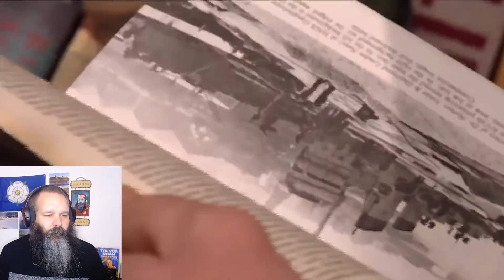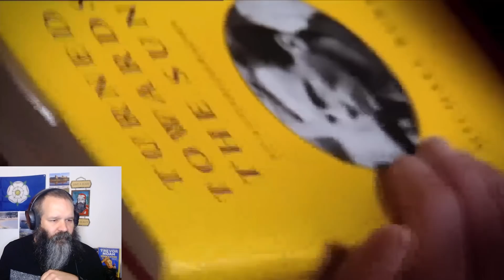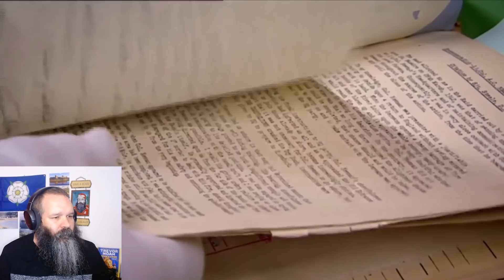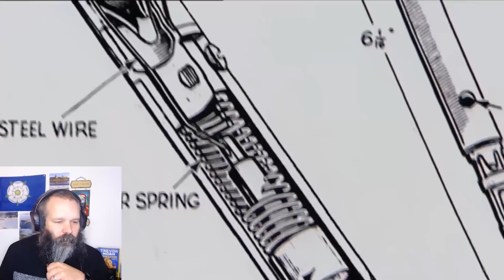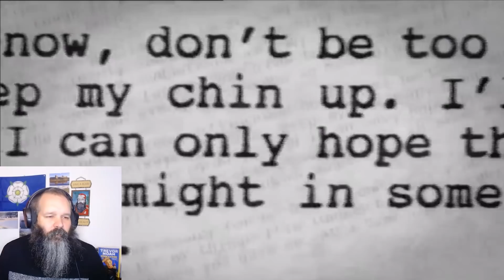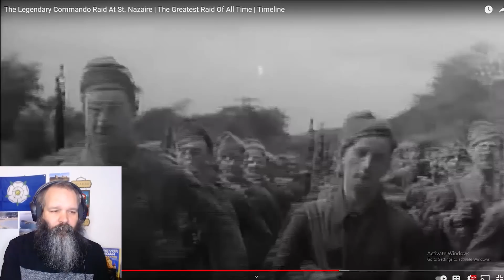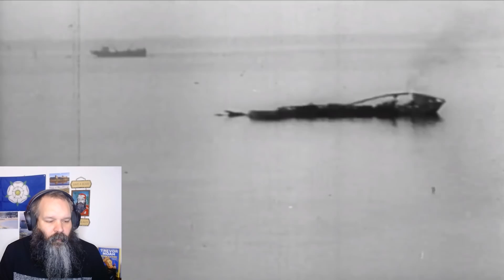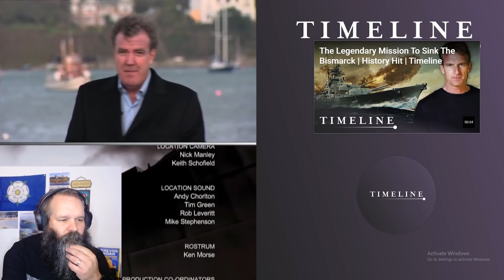American Reacts to The Legendary Commando Raid at St. Nazaire| The Greatest Raid of All Time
In this video I react to the documentary on the commando raid of St. Nazairel. The title of the video is the greatest raid of all time, and after hearing the story, I have a feeling you'll agree. Another jam up job by Jeremy Clarkson on this documentary.

If You Want to Send Mail:
Alan Simmons

American Reacts to The Legendary Commando Raid at St. Nazaire| The Greatest Raid of All Time, The Legendary Commando Raid at St. Nazairel, The Greatest Raid of All Time, Timeline documentaries, jeremy clarkson, american reaction, full documentary, full documentary reaction, commando raid, ww2, wwii, operation chariot, Eclectic Beard Reactions, reaction channel, reactions,